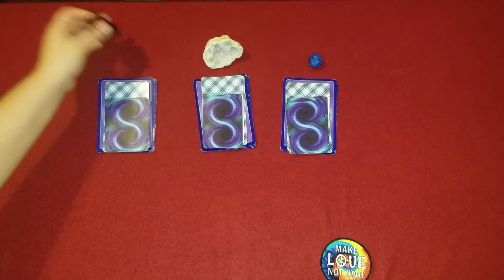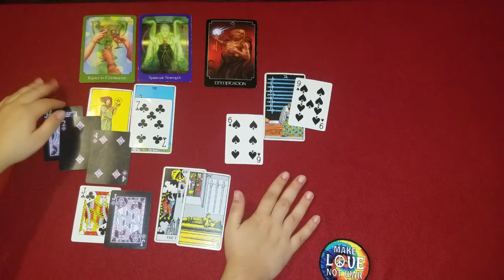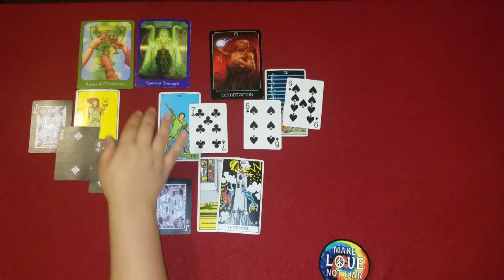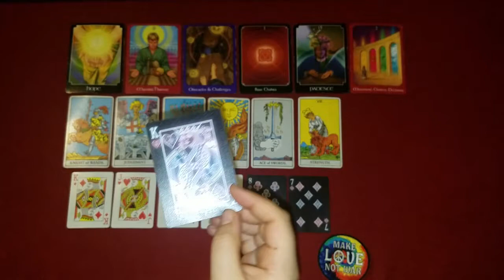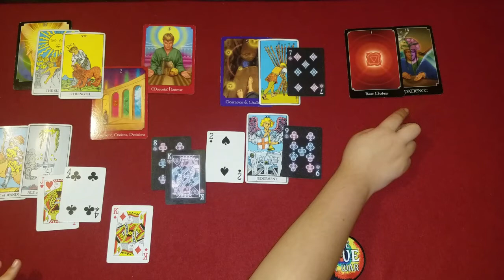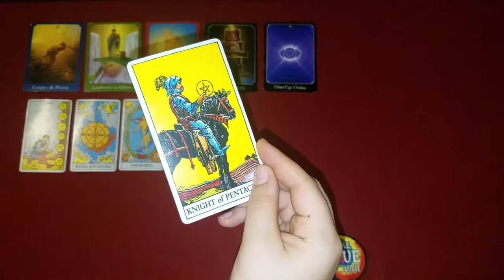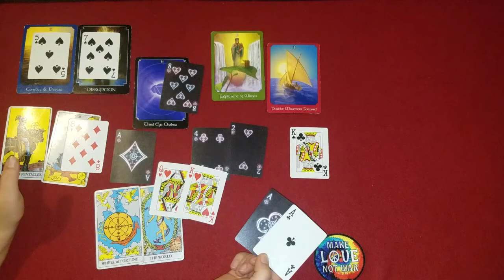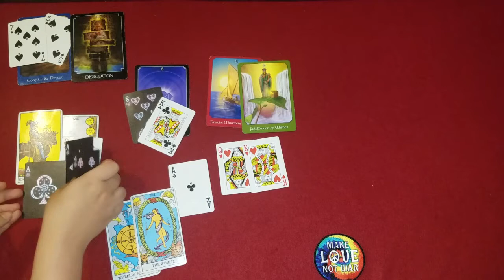Pick A Card; How To Leave Comfort Zone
Here is a general pick a card reading  answering how do you move out of your comfort zone?

   Hello guys, thank you dearly for joining me here on my channel! I love giving readings, do remember, these are general readings and they may not resonate, take what does and leave what doesn't. Whatever makes you feel good, seems familiar, or makes sense, take, if things aren't making too much sense, the message probably isn't for you. Don't stress over these readings, they're to be fun and hopefully a little informative. I hope to spread insight in any way i can so definitely let me know how this reading made you feel/what you thought.

 All Video Readings *Sent 5-7 days within you receiving conformation email*

1 question (10-15 mins) $30
2 questions (15-30 mins) $50
3 questions (30-15 mins) $70

General Readings $65 (pick one)
Love, Future, Health, Career, or What the Cards Have to Say

Send a Spread (send with proof of purchase email)
3-5 card spread $18
6-8 card spread $32
9-11 card spread $48
12-15 card spread  $67

To receive video reading, choose a reading, send specified amount (payment of specific reading) to my PayPal

After purchase, send me proof of purchase email, screenshot of receipt, at along with questions you're looking to know and overview of situation, if you want to include, all information is accepted that pertains to the situation/ question(s). Be open and honest, all stays between the two of us.
send name of self and those involved (optional: birthday/ picture/ zodiac sign etc.)

Thank you again for stopping in! Thank you all so much, this is so much fun for me, i get so excited to have a little sit down to do these readings, it truly means the world.